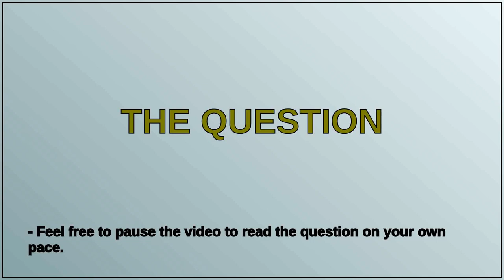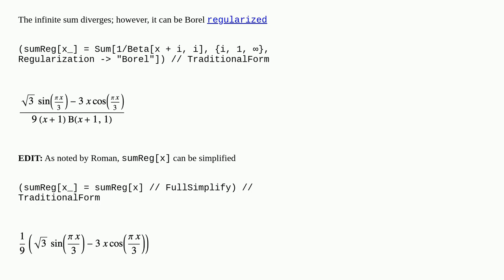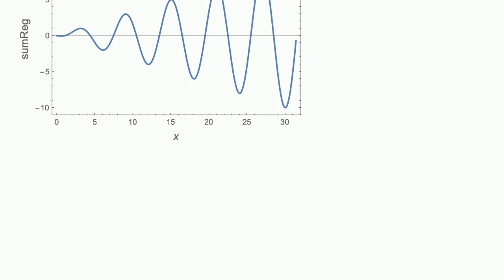Mathematica: Is there any general solution exist for $sum_i=1N frac1B(x+i, i)$ function?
Is there any general solution exist for $sum_i=1N frac1B(x+i, i)$ function?

A special thanks goes out to the community

  distributions